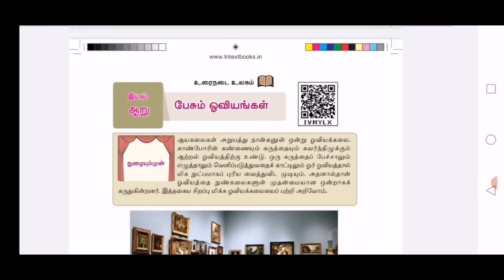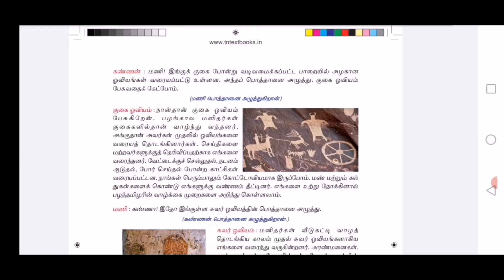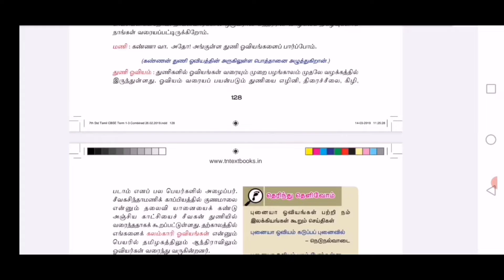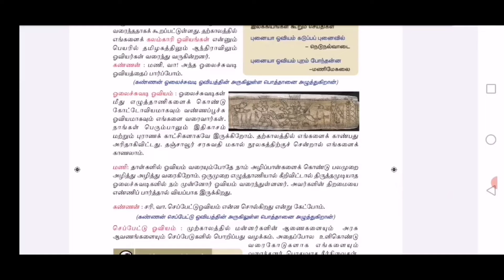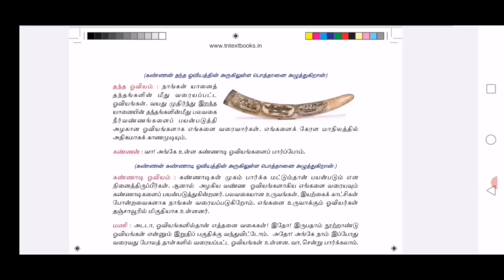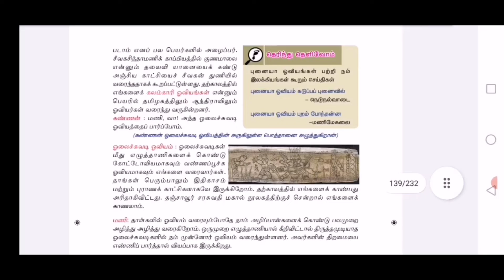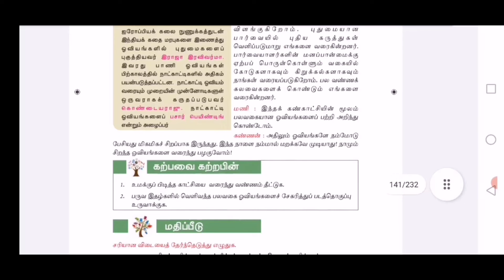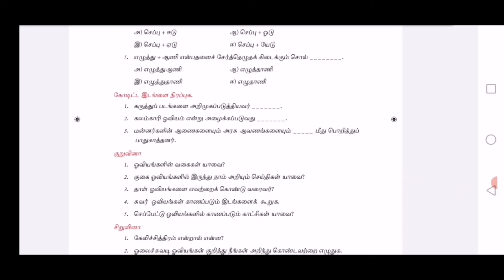பேசும் ஓவியங்கள் - பொதுத்தமிழ் - CLASS 76